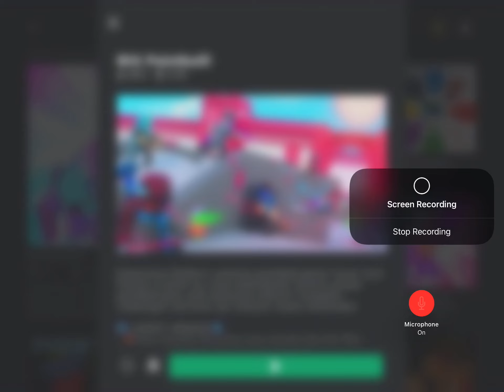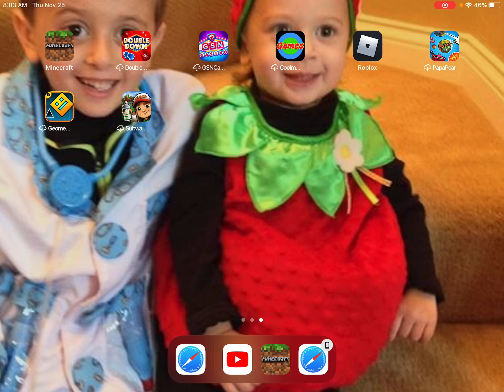PLAYING BIG PAINTBALL ONCE AGAIN!!!!!!(Please watch until the end - sad announcement)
Yeah guys I want you guys to know the sad announcement so please watch till the end, but anyways this is big paintball once again!